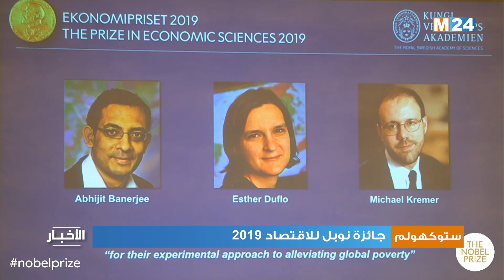جائزة نوبل للاقتصاد 2019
منحت جائزة نوبل للاقتصاد 2019 بشكل مشترك لثلاثة باحثين أمريكيين، ويتعلق الأمر بأبهيجيت بنرجي  ومايكل كريمر، والفرنسية-الأمريكية إيستر دوفلو، نظير عملهم لصالح تخفيف حدة الفقر في العالم، وفق ما أعلنت الأكاديمية الملكية السويدية للعلوم في ستوكهولم.